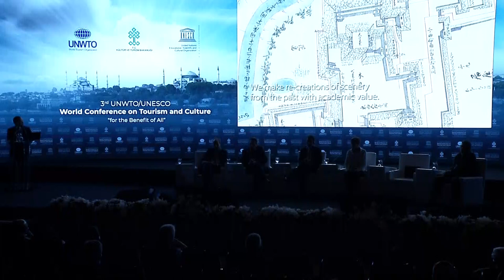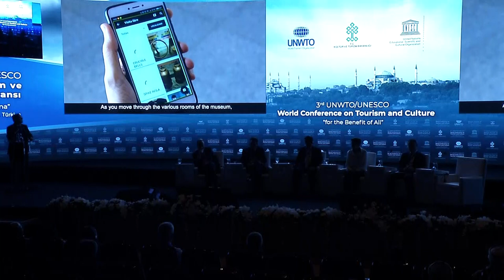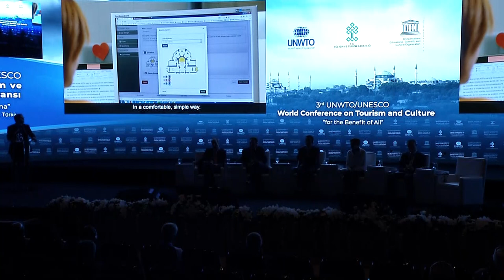Session 3, Istanbul Declaration & Closing Ceremony – Ensuring cultural tourism for all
This session (Ensuring cultural tourism for all through digital trasnformation) will discuss the latest technology trends and advances in cultural
tourism. It will also showcase examples of universal accessibility in this field, so
enabling that culture and tourism can be equally enjoyed by all visitors, including
those with disabilities and specific access requirements.
How can technology help address the challenges that cultural tourism stakeholders
face? Which approaches are the most effective? And how do we ensure that the
technology adequately represents the cultural heritage, without trivialising it?
World Tourism Organization (UNWTO) - A Specialized Agency of the United Nations
4
- Moderator: Mr. Paul Chaine, Head of Digital Development Department, Palace of
Versailles
- Mr. Dominique Roland, Deputy Director-General of Innovation and Digital
Development, Enghien-les-Bains, France
- Mr. Seyid Ali Demirer, Member of the Board, Turing, Turkey
- Ms. Claire Marie Foulquier, Policy and External Relations Manager, Google Arts
& Culture
- Mr. Takahiro Handa, Manager, Information & Communication division, Toppan
Printing Co., Ltd., Japan
- Mr. Antonio J. Ingelmo Sierra, Technical Expert, Accessible Technology
Department, Fundación ONCE, Spain